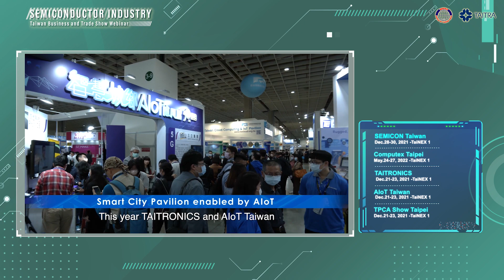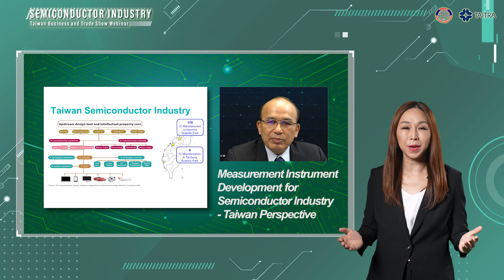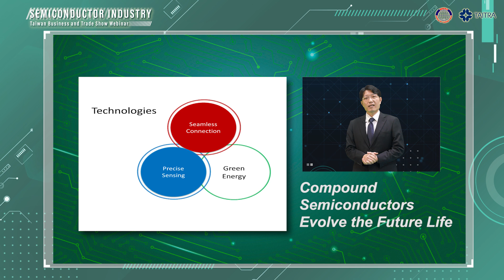Taiwan Business and Trade Show Webinar: Semiconductor Industry Trailer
Taiwan Business and Trade Show Webinar-Semiconductor Industry

Speakers and Topics:

-Dr. Tzeng-Yow Lin
 General Director of Center for Measurement Standards
《Measurement Instrument Development for the semiconductor industry》

-Chuck Huang
 Senior Associate Vice President, WIN Semiconductors Corp.
《Compound Semiconductors Evolve the Future Life》

-Tina Cheng
  Semiconductor Industry Leader, PwC Taiwan
  Head of Hsinchu, PwC Taiwan
《Taiwan trends in semiconductor industry》

Organized by Bureau of Foreign Trade & Taiwan External Trade Development Council

🔹SEMICON Taiwan
   Dec. 28-30, 2021 TaiNEX 1
🔹Computex Taipei
   May.24-27, 2022 -TaiNEX 1
🔹TPCA Show Taipei
   Dec.21-23, 2021 -TaiNEX1
🔹TAITRONICS Taiwan x AloT Taiwan
   Dec.21-23, 2021 -TaiNEX 1